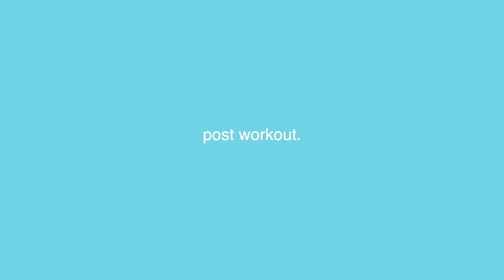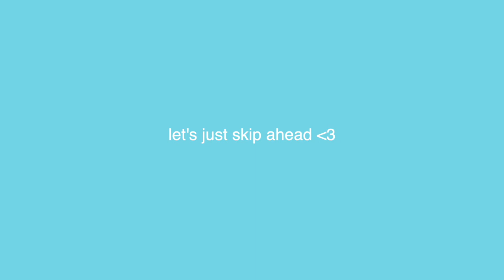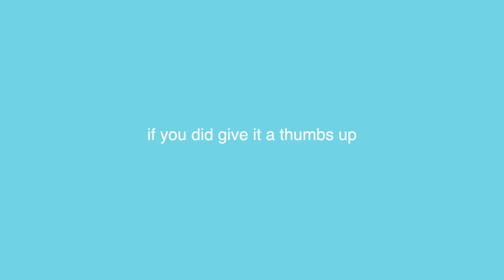Online School Day In the Life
Probably the most realistic one you will see

snap- sidwell_5
VSCO-desssidster